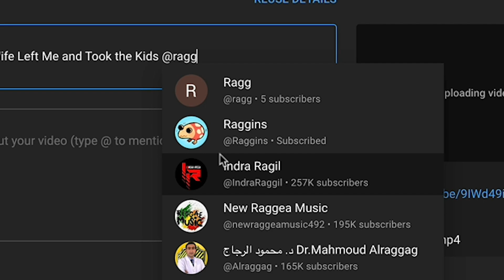Pikmin Clips of The Week (COMMUNITY CHALLENGE)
If you have a Pikmin clip that you'd like to share with the rest of the world, this NEW series is for you. All you need to do it post the clip to youtube and @Raggins for a chance to be featured in next weeks video!

Clips include, but aren't limited to:
➤ Memes
➤ Animations
➤ Gameplay Clips
➤ Glitches
➤ Pikmin Edits
➤ Stream Highlights
➤ Dandori Issues

▬ CLIPS USED ▬

▬ MUSIC ▬